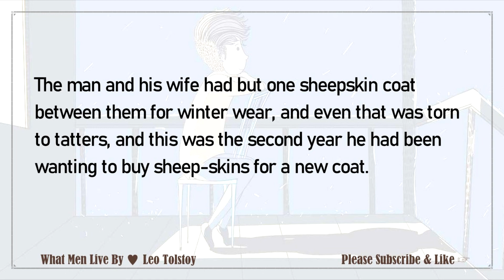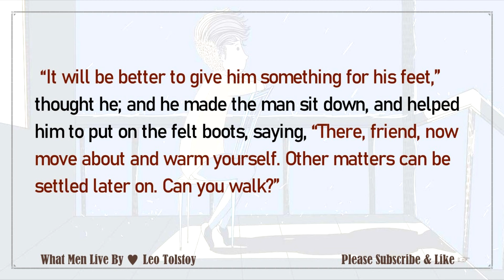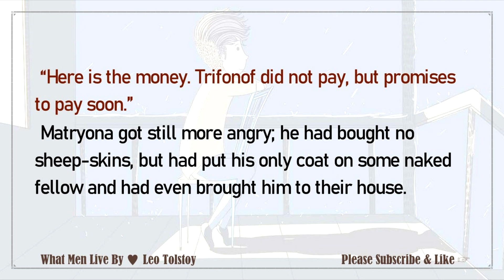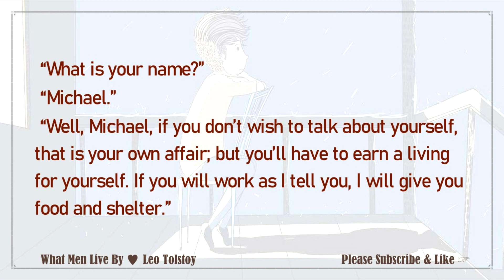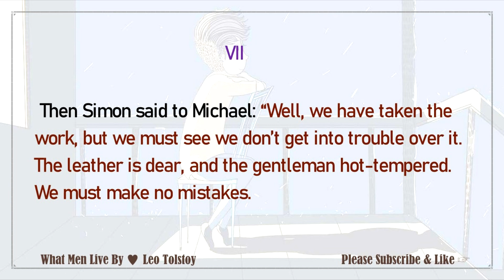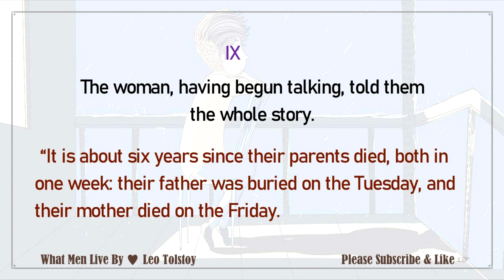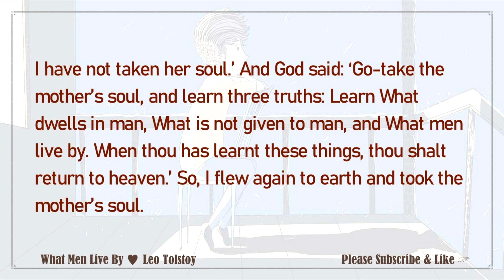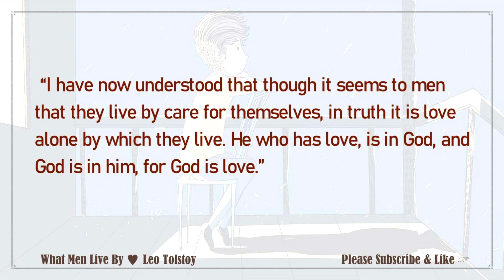What Men Live By | Learn English Through Story | AudioBook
💛 What Men Live By - Leo Tolstoy
📜 contents
00:00:00 What Men Live By
00:02:57 I
00:06:53 II
00:11:08 III
00:17:35 IV
00:22:40 V
00:24:53 VI
00:30:55 VII
00:34:52 VIII
00:39:13  IX
00:43:02  X
00:47:33 XI
00:53:06 XII

💛 "What Men Live By" is a short story written by Russian author Leo Tolstoy in 1885. It is one of the short stories included in his collection What Men Live By, and Other Tales, published in 1885. The compilation also included the written pieces "The Three Questions", "The Coffee-House of Surat", and "How Much Land Does a Man Need?".

🧡 Leo Tolstoy
Leo Tolstory (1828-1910)  was a Russian writer who is regarded as one of the greatest authors of all time. He received nominations for the Nobel Prize in Literature every year from 1902 to 1906 and for the Nobel Peace Prize in 1901, 1902, and 1909. That he never won is a major controversy.
 Notable works :  War and Peace ,  Anna Karenina , The Death of Ivan Ilyich
                       The Kingdom of God Is Within You,      Resurrection